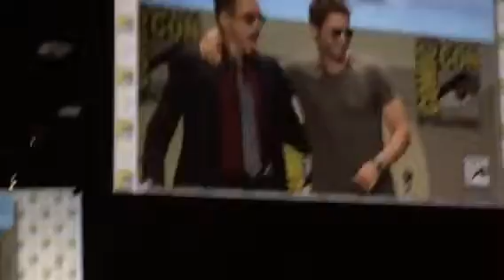Avengers: Age of Ultron Panel Intro at San Diego Comic Con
The intro to the panel including the who cast except ScarJo. Robert Downey dancing!